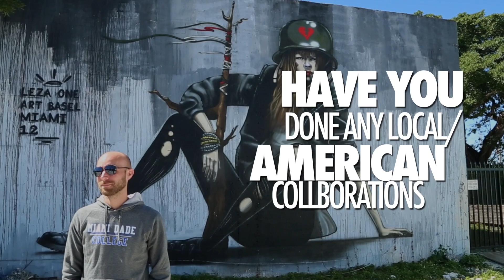Leza One Exclusive Interview for Talking Off The Wall